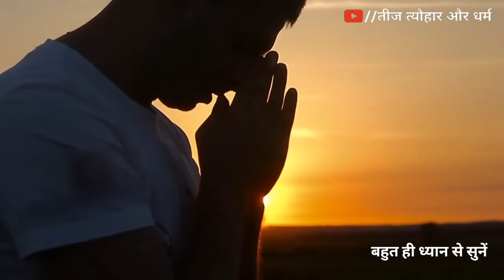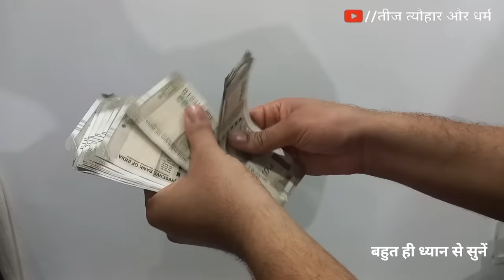5 मिनट हाथ में रखे नमक और उसी समय देखे चमत्कार, नमक के ऐसे उपाय तुरंत देखे असर/Bageshwar Dham Sarkar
5 मिनट हाथ में रखे नमक और उसी समय देखे चमत्कार, नमक के ऐसे उपाय तुरंत देखे असर#bageshwardhamlive